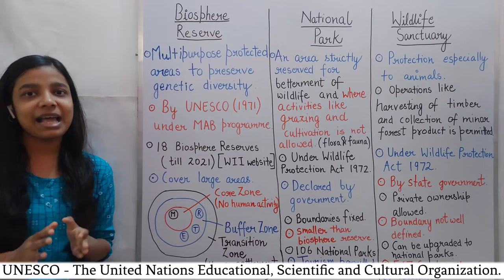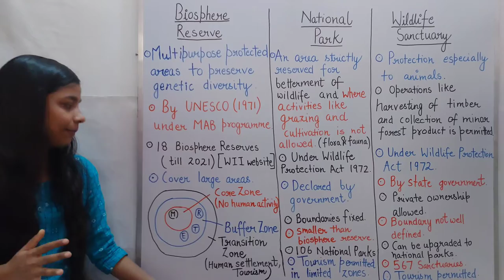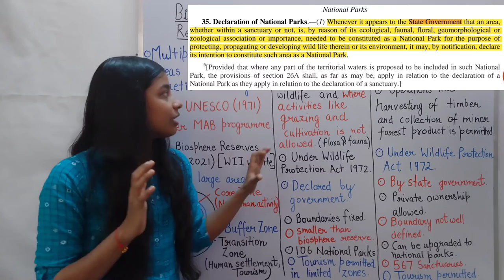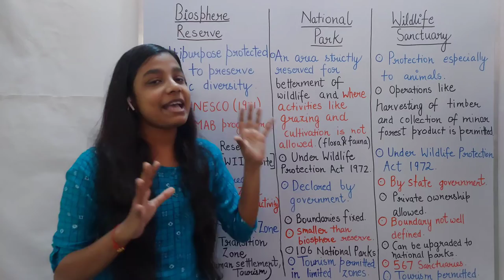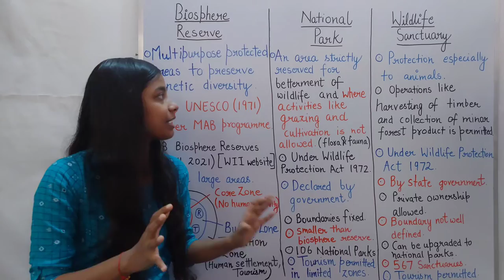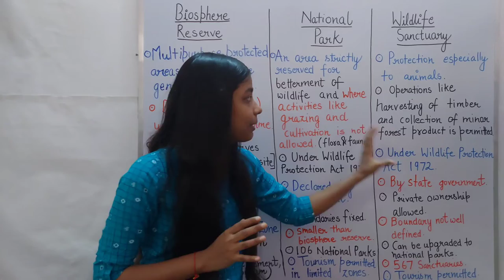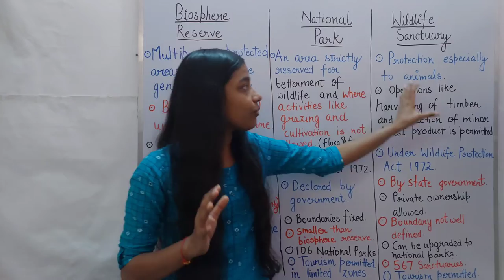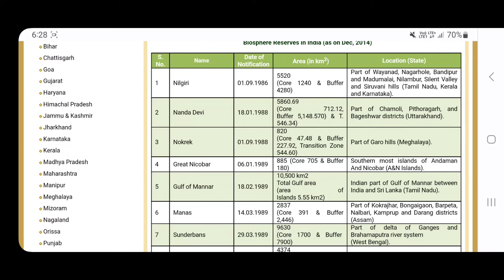Difference between Biosphere Reserve , National Park and Wildlife Sanctuary | M.Sc. | B.Sc. | NEET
This video is about the difference between Biosphere Reserve , National Park and Wildlife Sanctuary.

for updates visit our telegram channel - All  About Biology - YouTube Channel

 Our telegram channel - This is official telegram account of All About Biology - YouTube Channel.